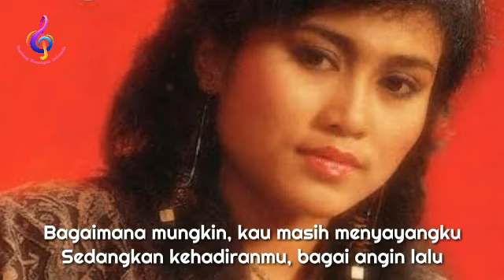Dian Piesesha - Ku Coba Hidup Sendiri